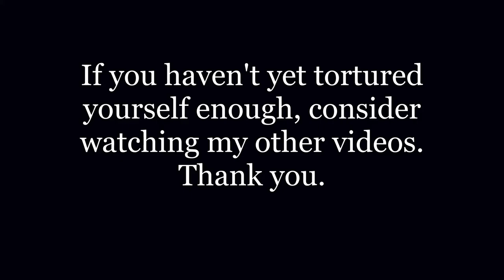You Are My Sunshine - Charles Mitchell and Jimmie Davis (Accordion arrangement)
No, you're not having Deja Vu, and this isn't a reupload. I thought I'd do something I hadn't yet tried. Because of their simplicity, children's songs are the easiest for me to transpose into a minor key, which makes it that much creepier. Let me know if you want to hear other songs in minor, or if I should never try this again.

By the way, I definitely didn't run out the door at half past midnight in a Trench coat, mask, and fedora to take this picture at the local public school. That would have been weird and terrifying.